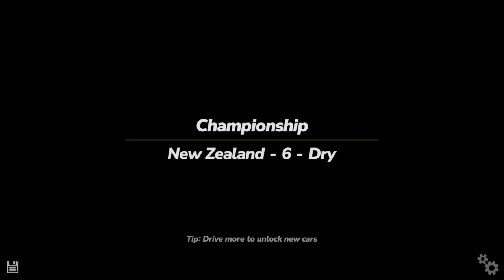Rush Rally Origins (New Zealand Championship - Full Gameplay)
Rush Rally Origins (New Zealand Championship - Full Gameplay) All Stages

Vehicle: Aurori Saloon GTR

DEVELOPER: Brownmonster Limited
Rush Rally Origins combines the classic top down racing action from the original Rush Rally with the highly praised graphics and physics from Rush Rally 3. Take on 48 new and unique stages across the world, each with the ability to change the time of day and weather. Drive over many challenging surface types including snow, gravel, dirt, mud and tarmac!

The definitive top down racer
-Realistic Top Down Rallying
-Experience the Rush
-World Rally Racing
-Compete with Friends, Multiplayer and Offline
-Upgrade Your Cars